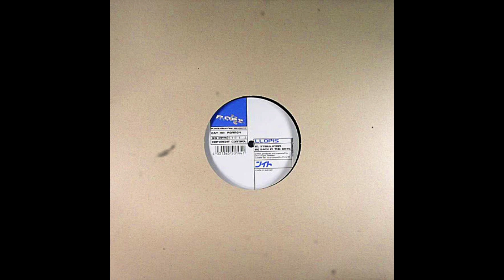Llopis - Stimulations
Play Out Right Now Recordings (P.O.R.N.) – PORN04 - Germany, 2005